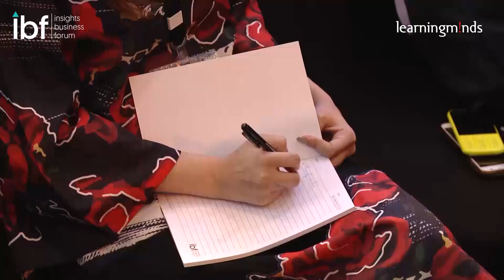Do YOUR Job @ Insights Business Forum 2019 by LearningMinds!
So many of us care so much about our jobs at our companies but rarely do we think of our jobs on this planet. Not a bad idea to write your own JD here, responsibilities and what the ideal performance will look like. This is a wake-up call!